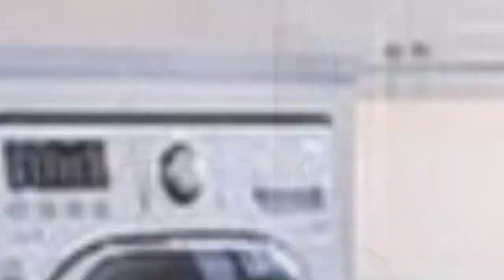75 Brown Floor Laundry Room With White Cabinets Design Ideas You'll Love ⭐️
0:00:00 - Intro
0:00:12 - Brown Floor Laundry Room With White Cabinets Design Ideas You'll Love: Inspirations 1 to 25
0:02:59 - Brown Floor Laundry Room With White Cabinets Design Ideas You'll Love: Inspirations 26 to 50
0:05:57 - Brown Floor Laundry Room With White Cabinets Design Ideas You'll Love: Inspirations 51 to 75